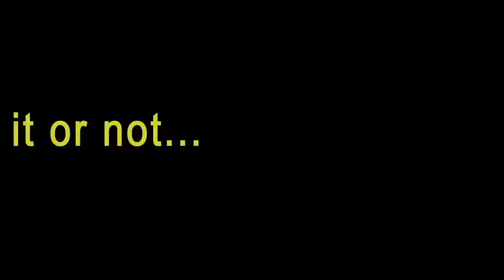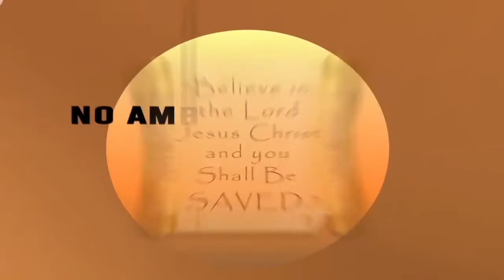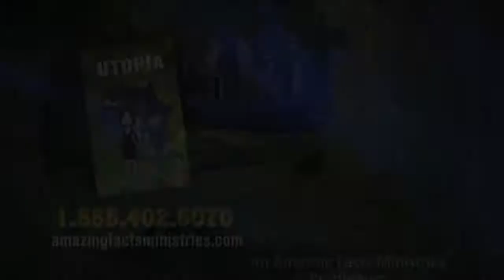Utopia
...would you like to live in a near perfect society? Many people have dreamed about such a place. But wait, what would Utopia look like if we all were there? It wouldn't be Utopia would it? Well, there is a UTOPIA where humans can travel to and live, it is a real place. Find out how to get your passport to this paradise today!

For those who have watched the animation and would like to know more, you can download the booklet: Utopia for FREE or order a FREE copy by calling 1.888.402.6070.